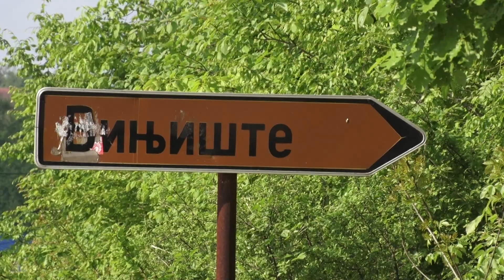Masovni ubica uhapšen u Vinjištu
Potraga za U. B. koji je sinoć u okolini Mladenovca ubio osam osoba i ranio 14 završena je jutros u selu Vinjište nadomak Kragujevca. Ubica se krio na farmi kod rođaka gde je lišen slobode. Prilikom hapšenja pronađena je velika količina nelegalnog oružja i municije.